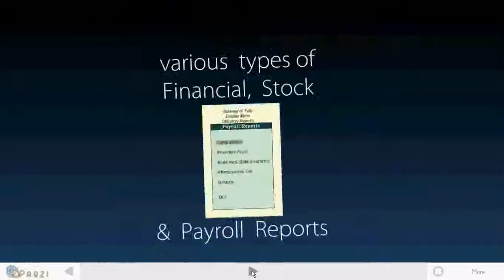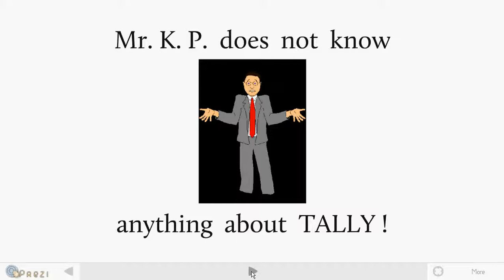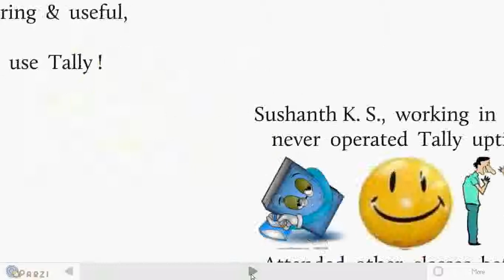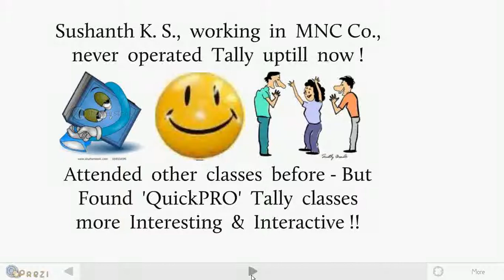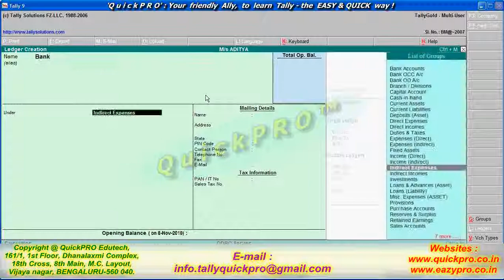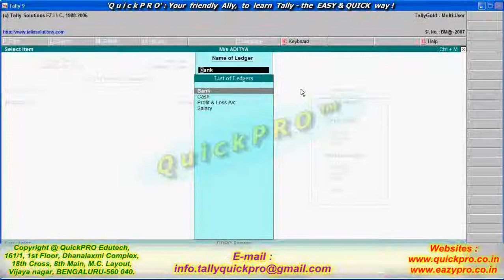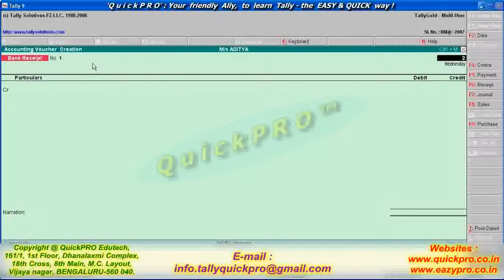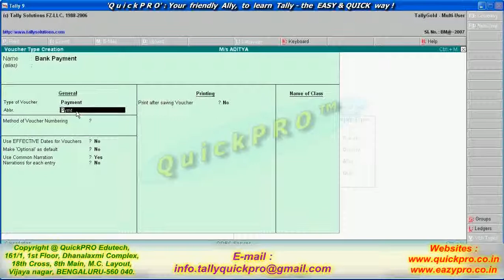Learn Tally.ERP 9 in 3 days : My 'QuickPRO' story - Day 1-g